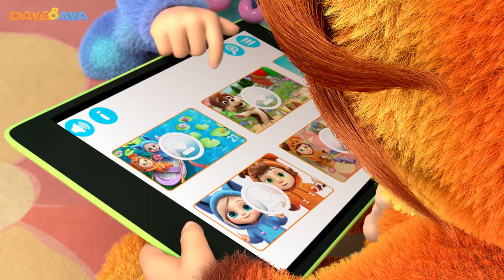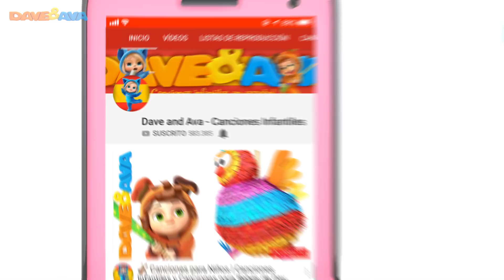🌴 Allá en la Selva y Más Videos para Bebés | Videos para Niños | Dave and Ava 🌴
Allá en la Selva y más videos para bebés de Dave y Ava.

¡Disfruta de nuestra nueva selección de canciones infantiles y canta Las Ruedas del Autobús, Allá en la Selva,  El Conejito Fu-Fu y muchas más canciones para bebés! Nuestras canciones infantiles ayudan a los más pequeños a aprender el ABC, los números, formas, colores, ¡y más! Con ellas los pequeñines aprenden a concentrarse mejor y a jugar de manera independiente. Puedes tomarte un descanso - Dave y Ava van a entretener a tus hijos a la vez que aprenden con sus canciones infantiles favoritas.

00:19 Juan y Julia
03:43 Las Ruedas del Autobús Parte 3
06:49 La Niña Mufete
08:57 Johny, Johny,  - Sí, Papá
11:28 Uno, Dos, Me Ato el Zapato
13:18 Allá en la Selva
15:22 El Conejito Fu-Fu
18:57 Un Pastel
21:21 Cabeza, Hombros, Rodillas, Pies
23:08 Seis Patitos